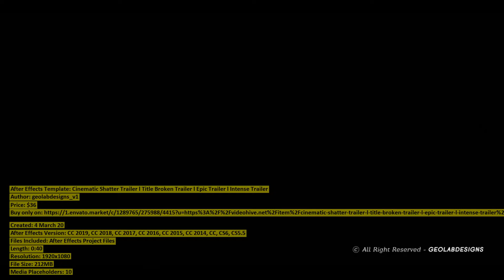Cinematic Shatter Trailer l Title | After Effects Template | VideoHive 25876415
Files Included: After Effects Project Files
Length: 0:40
Resolution: 1920x1080
File Size: 212MB
Media Placeholders: 10
Text Placeholders: 08

Category: (titles)

Description: Cinematic Shatter Trailer Template is a high quality Project. well organized and easy customizing template. Project ...
Dear author geolabdesigns_v1, if you believe any that the use of the project preview on this channel are not legitimate, please write to e-mail and we will delete your video within 24 hours.